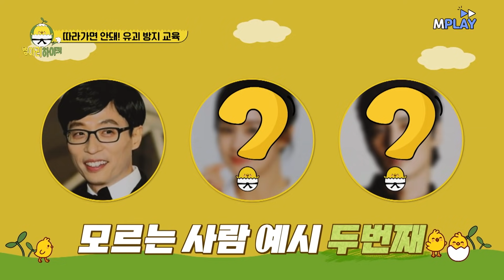※리얼당황※ ＂이 사람은 따라가도 되지 않아?＂ 유괴 방지 교육 중 특이점 온 사범님들ㅋㅋㅋㅋ MBN 210517 방송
※리얼당황※ ＂이 사람은 따라가도 되지 않아?＂ 유괴 방지 교육 중 특이점 온 사범님들ㅋㅋㅋㅋ